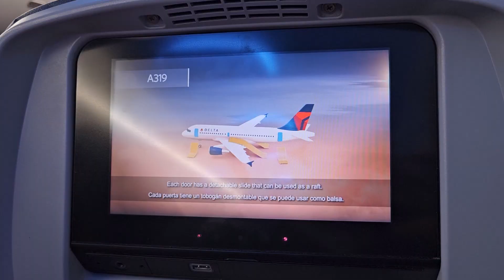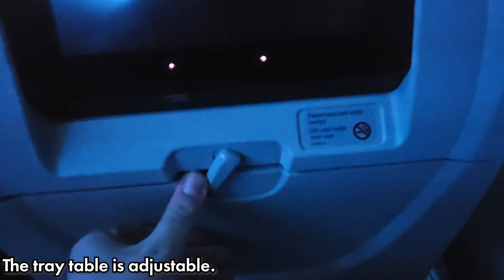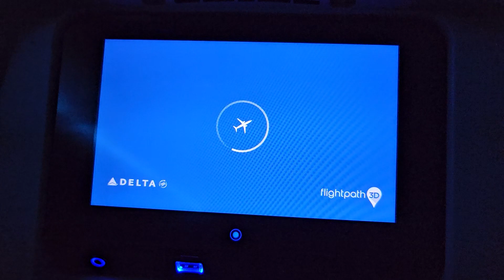Flying Delta's BABYBUS (Airbus A319) | Washington D.C. - Detroit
Welcome to another video! Tonight, we'll be taking a flight with Delta Air Lines onboard one of its (55) Airbus A319s, sometimes referred to as the "babybus" because it's the 2nd smallest variant of the A320 Family. These aircraft can be found operating across Delta's North American network on routes that don't have enough demand for the larger A320, in addition to some short haul domestic hops like this one from DC to Detroit. All of Delta's A319's and A320s were retrofitted with brand new interiors in the mid 2010's with Delta's seatback entertainment, power outlets, and larger overhead bins. Come along with me aboard Delta Air Lines Flight 2676, Service from the Nation's Capital to the Motor City!

Airline: Delta Air Lines
Flight: DL2676 | Washington, D.C. (DCA) - Detroit, MI (DTW)
Aircraft: Airbus A319
Registration: N333NB
Flight Time: 1 hour
Class: Main Cabin
Seat: 17F
Date:  August 13th, 2023